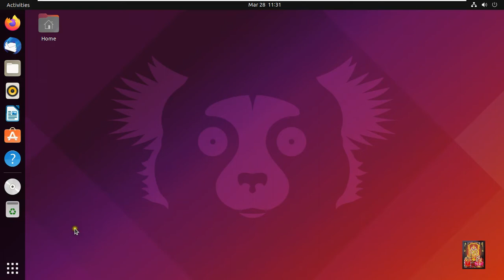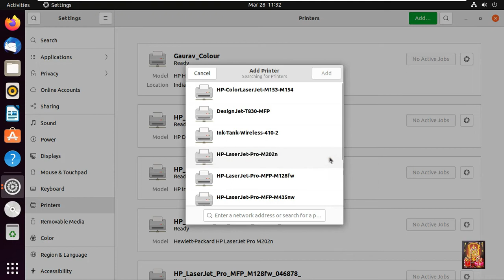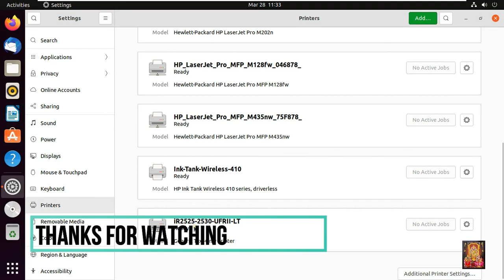How to Add Network Printer on Ubuntu 21.10